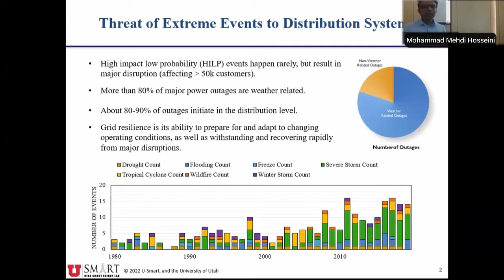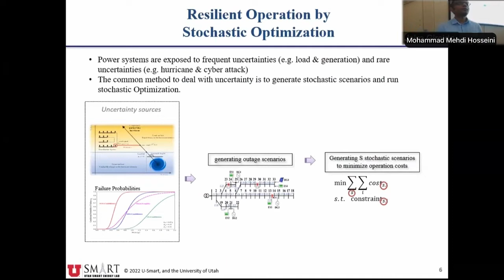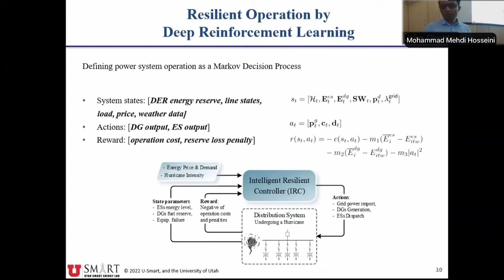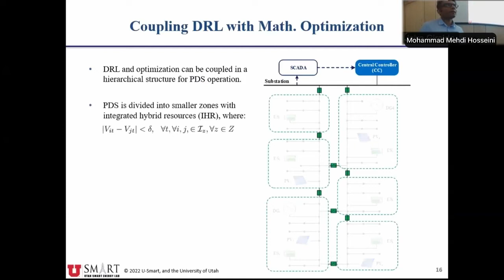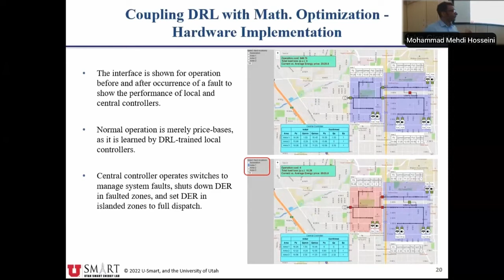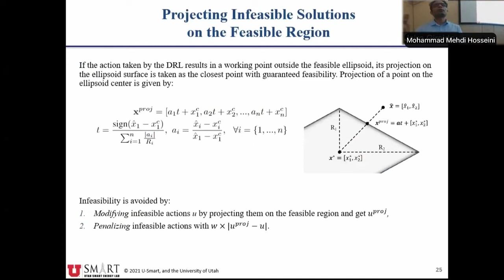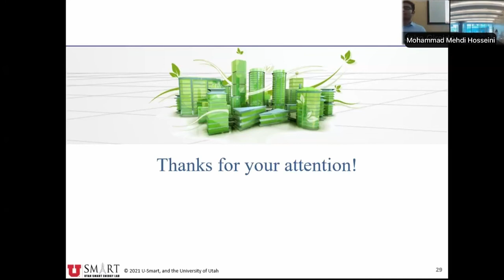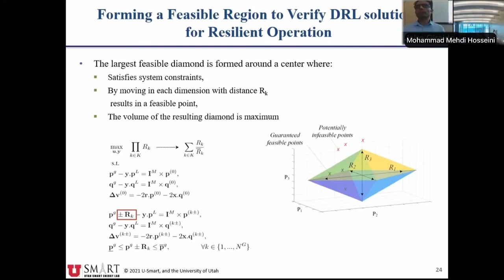Data Analytics and Artificial Intelligence for Resilient Grid Operation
Mehdi Hosseini, Data Scientist at Beyond Limits, presents on "Data Analytics and Artificial Intelligence for Resilient Grid Operation" in the IEEE PES Grid Resilience workshop at the University of Utah.